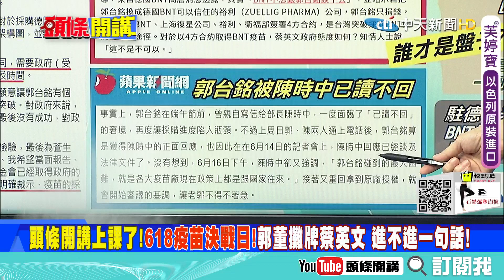【頭條開講】郭董攤牌蔡英文!八大聲明宛如檄文聲討!BNT到底給不給過!民進黨竟搬台積電來制衡!@頭條開講HeadlinesTalk 精華版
來賓
資深媒體人
全國防疫協會理事長
立法委員

1.郭台銘攤牌! 有派系在從中作梗! DPP被迫放行拉台積電進來收割!
2.不讓郭台銘做獨做英雄 DPP出招拉台積電出面淡化郭董色彩!
3.收割一條龍計畫展開! 表面說開綠燈卻暗酸鴻海娟疫苗有附帶條件!
4.政院公告說6/10台積電就有意要捐疫苗 但回查新聞卻找不到相關消息!
5.竹科公會當初只給買50萬劑給竹科用!但沒下文! 就連八大商界代表見蔡也沒用!
6.暗酸的人很多! 柯建銘賢郭董買的太貴(忘記高端的天價)誰才是盤子?
7.DPP也出動! 可以不要一面開放授權一面又放任范綱皓、王浩宇明裡暗裡捅刀!
8.駐德代表也見機出來割韭菜! 謝志偉:德國官員保證 BNT會從歐洲原廠寄出疫苗!
9.現在開放然後忘記之前是誰一再說疫苗採購廠商只跟政府談! 丟四方簽約也不要!
10.開放進口真正因素又是美爸爸! 亞太副助理國務卿 台灣可變疫苗兵工廠!
11.美開始積極向台灣輸出疫苗以及洽談代工! 美媒曝真相都為""抗中""
12.印度變種在超過80國出現! 刺胳針》醫學雜誌透露壞消息! AZ無法對抗印度變種!
13.前車之鑑台灣有看到? 希望之星墜落! 歐盟賭輸四億五千萬劑疫苗!
14.美國、以色列都在積極開發新冠疫苗口服疫苗 且臨床前試驗獲致成效!
15.美俄峰會大戲演不成之後! 拜登劍指習近平! 想趁G20撮合習拜會!
16.拜習要見面了! 考慮習拜會 官員就開始說短期內不會攻台! 說打的是你不打的也是你?
17.澳洲對中態度陰轉陽! 關鍵點在李顯龍? 紐澳爭中資源鬧翻! 五眼聯盟得了白內障?